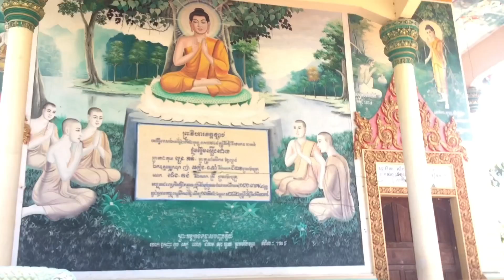Say something long years to the kids by Mon Chay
Say about tree and something in pagoda have along years